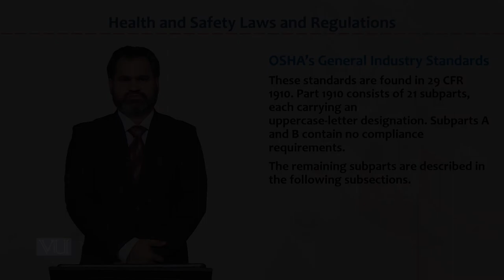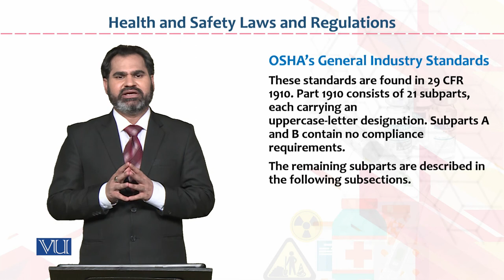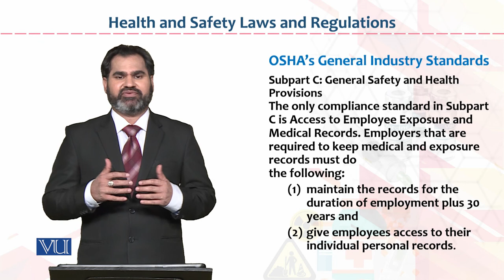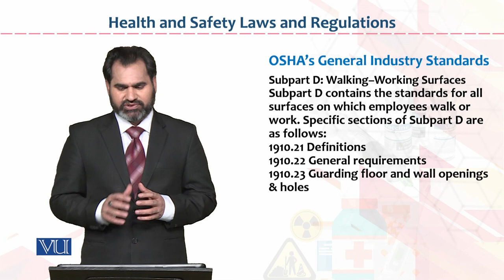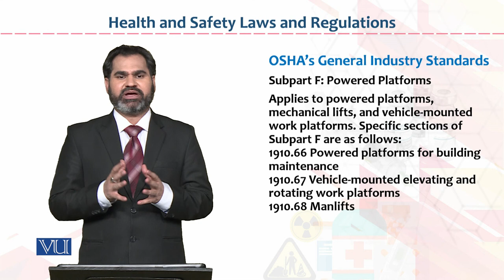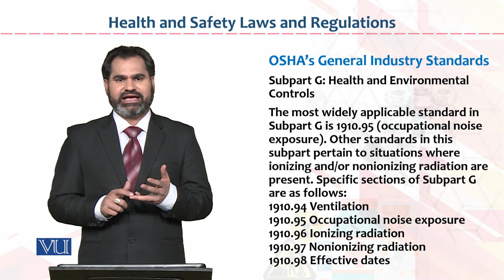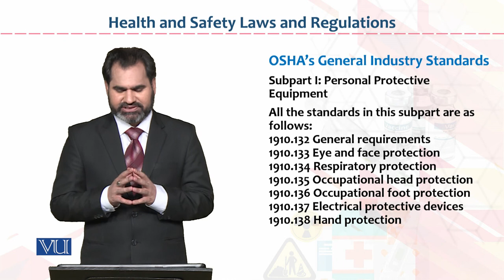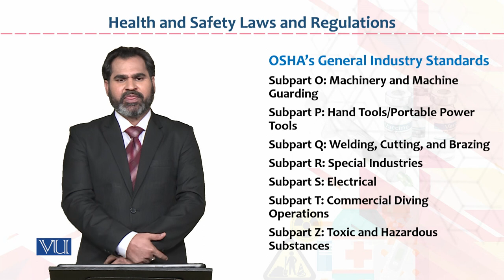HRM733_Topic140 | Occupational Health & Safety